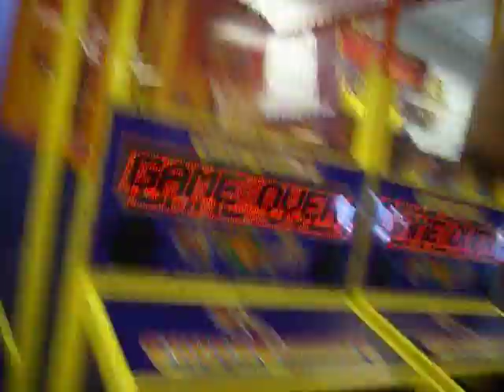Basketball at Chuck E. Cheese's Part 2